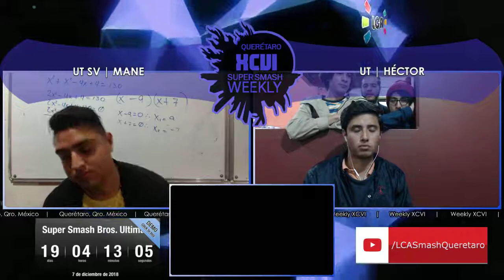LCA Sm4sh Weekly XCVI | Singles Winner Semi | UT Mane (Ike) vs. UT Hector (Cloud)